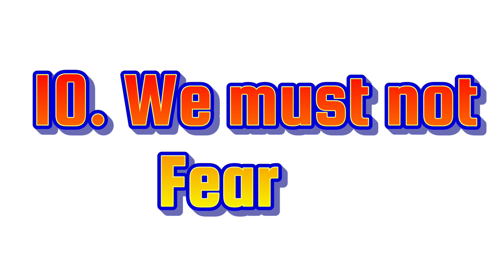మీరు competitive exams కి ప్రిపేర్ అవుతుంటే ..మీలో ఈ 10 క్వాలిటీస్ వున్నాయా ? లేవా ? .just check it.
It's for all competitive aspirants 10 good qualities.. know them what they are.